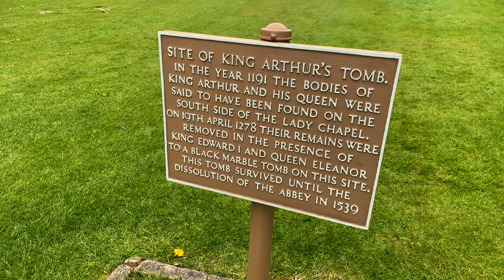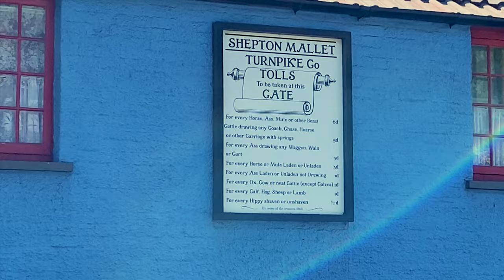Glastonbury Tor and Abbey 4k 60fps 🏴󠁧󠁢󠁥󠁮󠁧󠁿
Glastonbury Tor is a hill near Glastonbury in the English county of Somerset, topped by the roofless St Michael's Tower, a Grade I listed building. The entire site is managed by the National Trust and has been designated a scheduled monument.
Glastonbury Abbey was a monastery in Glastonbury, Somerset, England. Its ruins, a grade I listed building and scheduled ancient monument, are open as a visitor attraction. The abbey was founded in the 7th century and enlarged in the 10th.